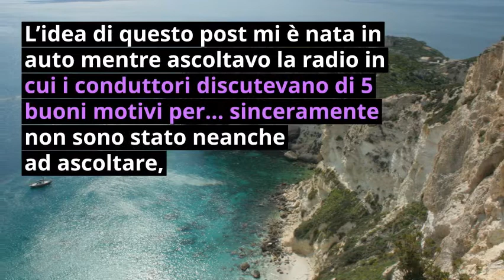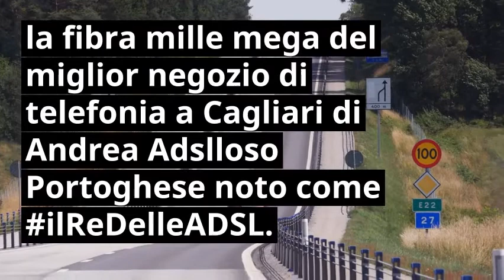5 buoni motivi per vivere a Cagliari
I S C R I V I T I   S U B I T O